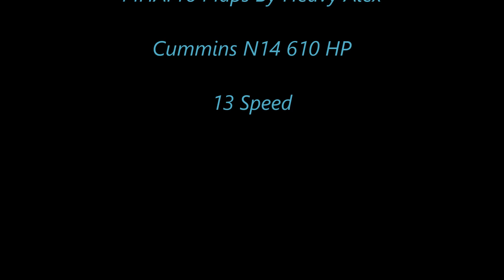American Truck Simulator 389 (Big Sleeper) (Target Whse in Caves)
Peterbilt 389 Long

MAPS

Cyberpower
i7-7700 K 4.2 K Processor 16 GB Memory
4.2 Processor Speed
240 GB SSD  2 TB Hard drive